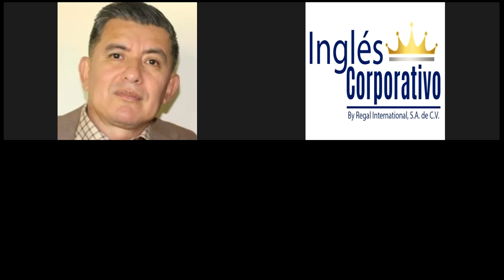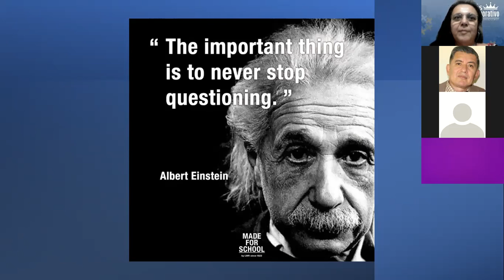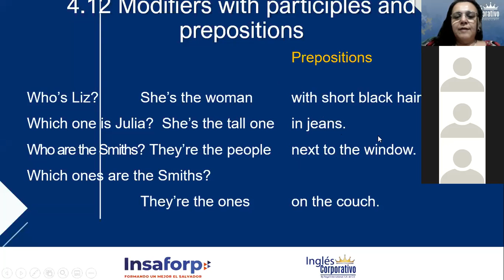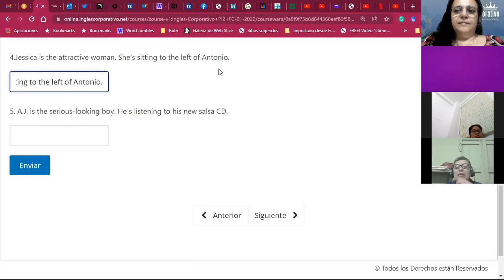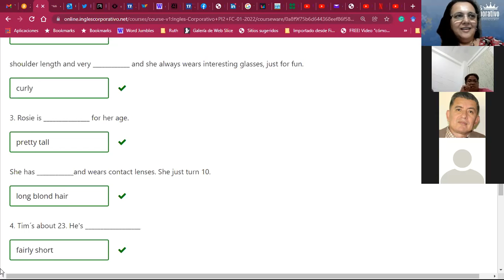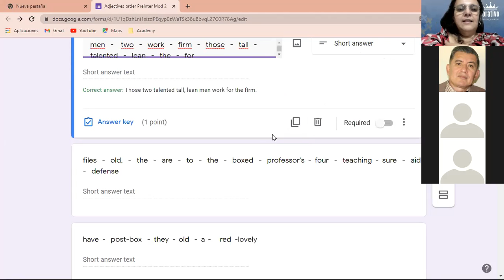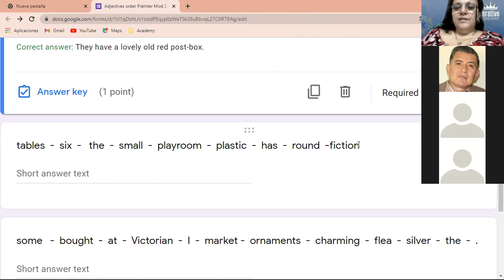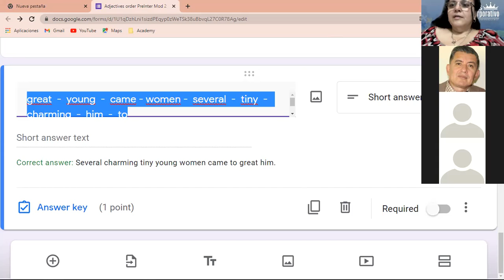Ingles Corporativo-Modifiers_Day12